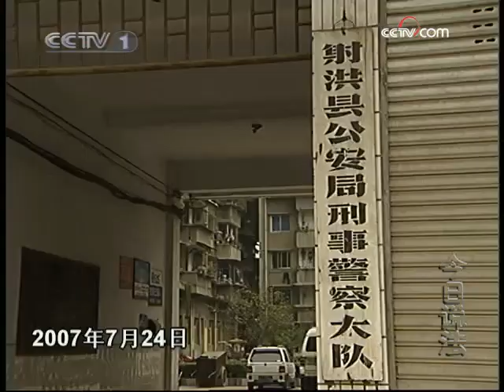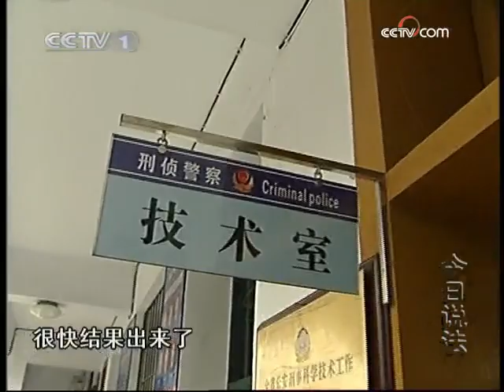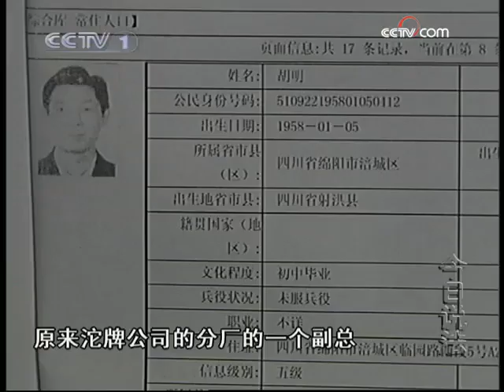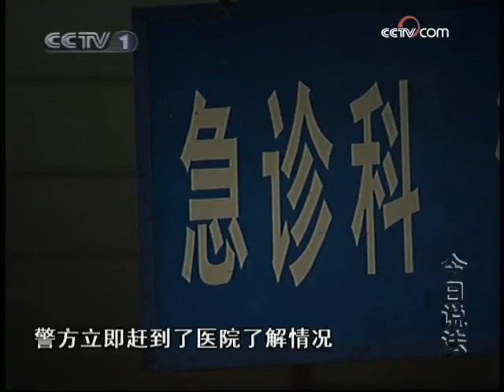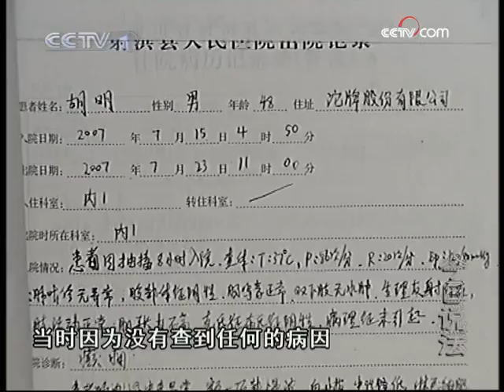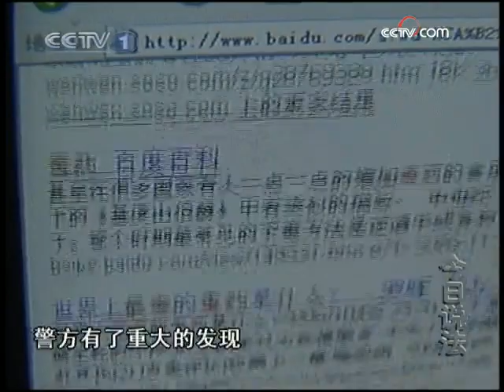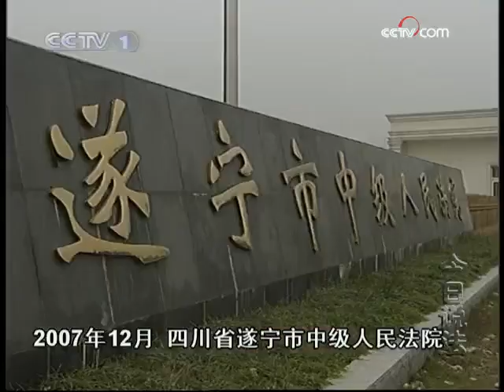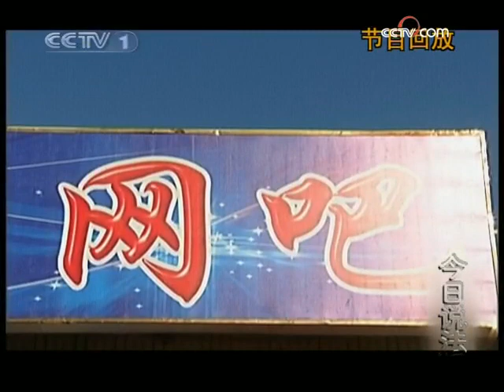今日说法 泯灭